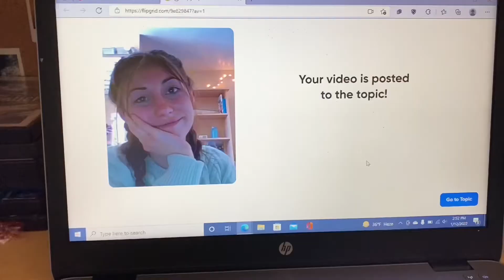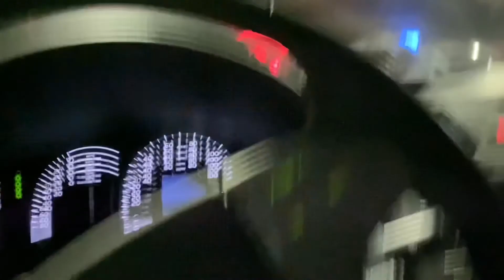Rushing two sororities!! AXO, KD activities.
Come follow my week and get anxiety with me!